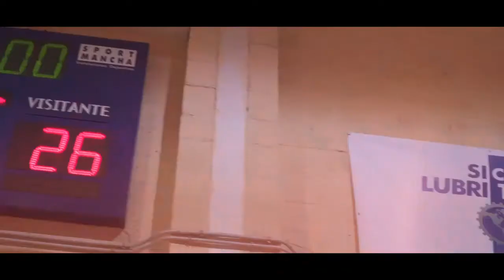El BSR Puertollano comienza la gesta para mantenerse en la primera división